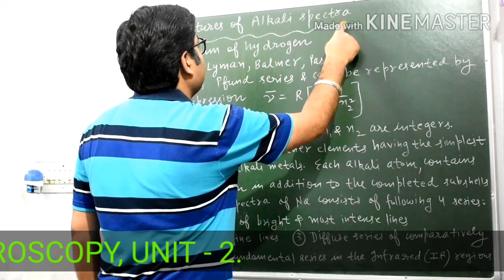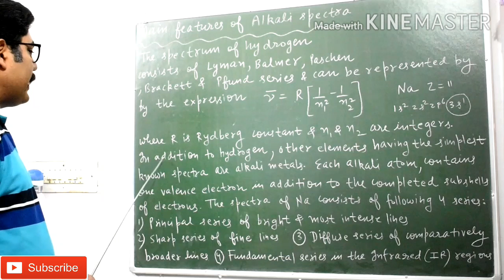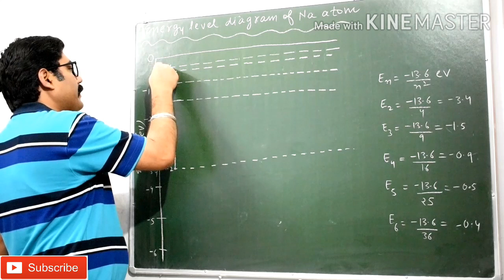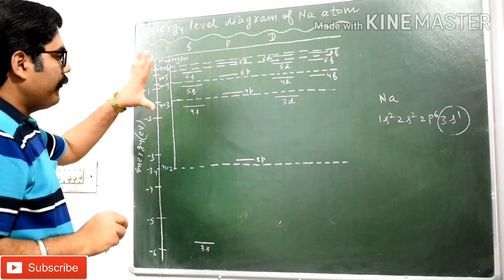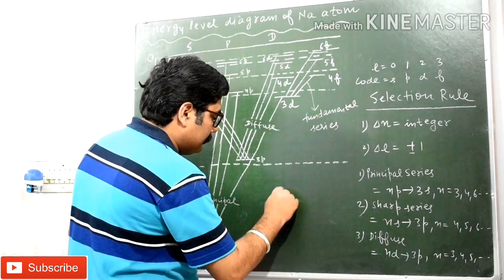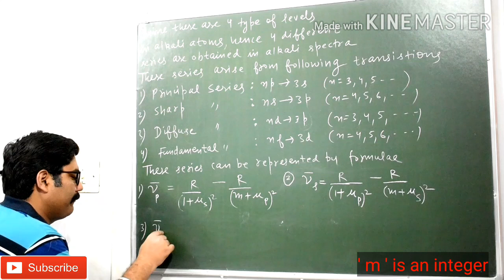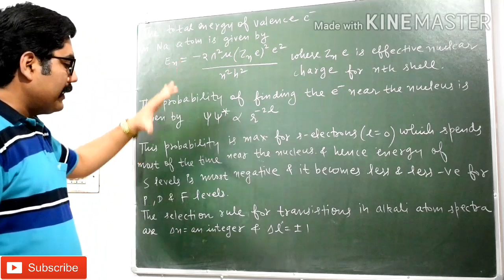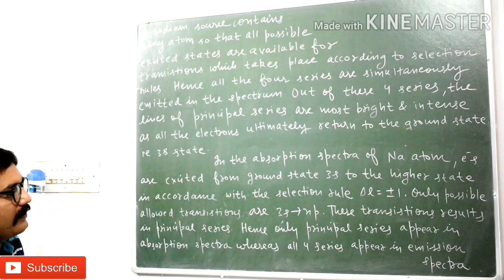ALKALI METAL SPECTRA AND ENERGY LEVELS || MAIN FEATURES OF ALKALI SPECTRA || WITH EXAM NOTES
LINK OF " QUANTUM NUMBERS ASSOCIATED WITH VECTOR ATOM MODEL " VIDEO

LINK OF " SPIN ORBIT INTERACTION ENERGY AND DOUBLET TERM SEPARATION: PART- 1 " VIDEO

LINK OF " LARMOR THEOREM AND LARMOR PRECESSION " VIDEO

LINK OF " RAMAN EFFECT PART - 1 " VIDEO

LINK OF " CLASSICAL THEORY OF RAMAN EFFECT " VIDEO

LINK OF " L-S COUPLING OR RUSSELL SAUNDERS COUPLING " VIDEO

LINK OF " VECTOR ATOM MODEL AND IT'S FEATURES " VIDEO

LINK OF " POSTULATES OF BOHR THEORY OF HYDROGEN ATOM " VIDEO

THANKS.